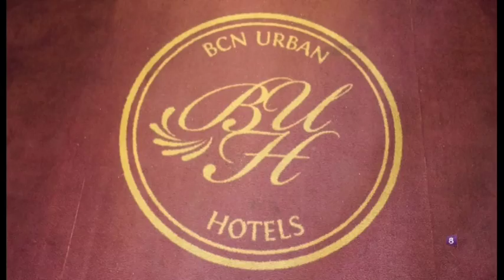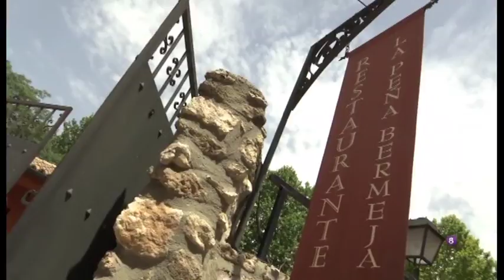ESTILO Y SALUD: PROGRAMA 21